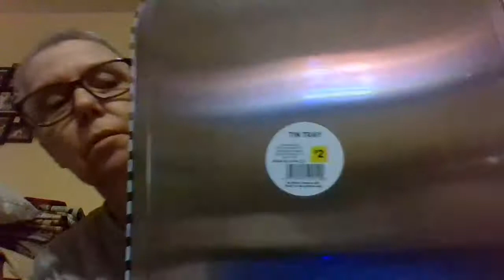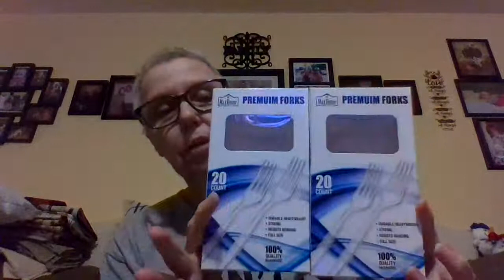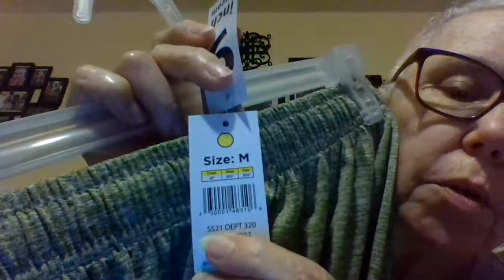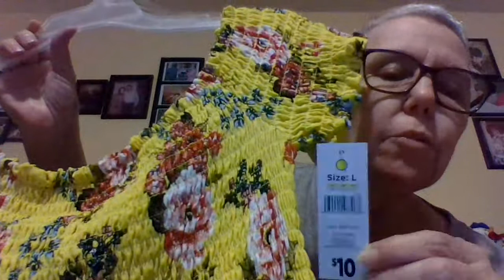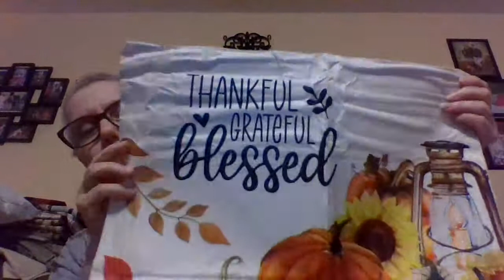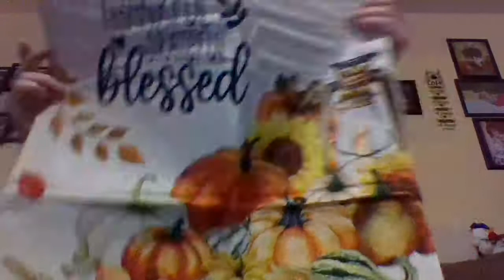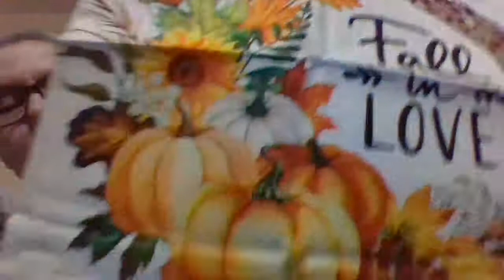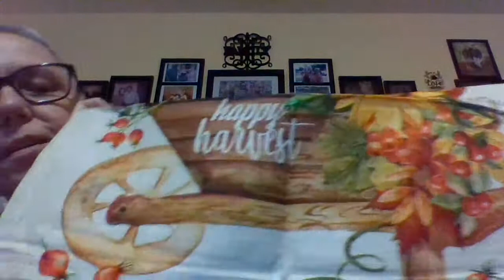Dollar General Haul - dash of Walmart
I'm on my chromebook so very limited to what i can do.  I hope you had a blessed and safe weekend. xoxo   Prayers for all who is impacked by hurricane IDA :(

I love each and every one of you to the moon and back! XOXOXOXOXOXO
God bless :-)